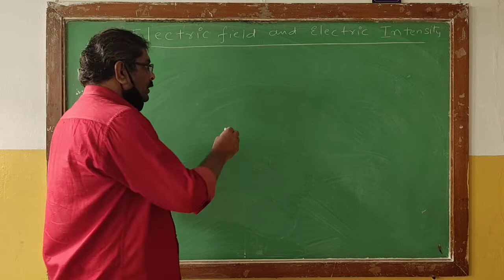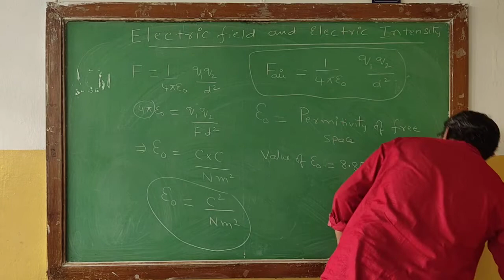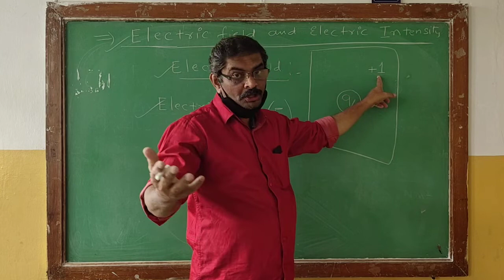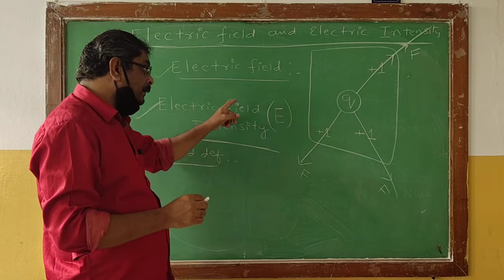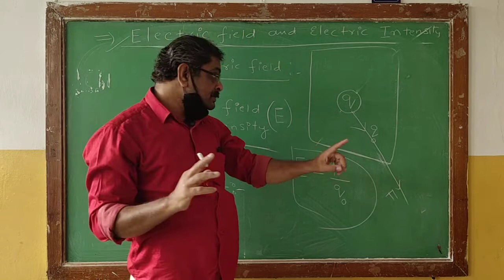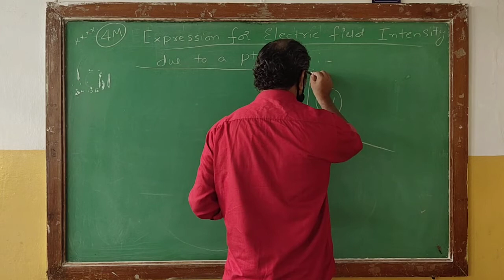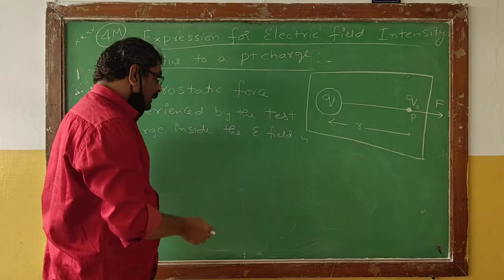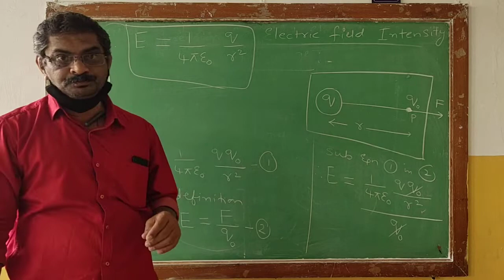SSVBC Physics Class (electric field and electric intensity) By Thakur Sir